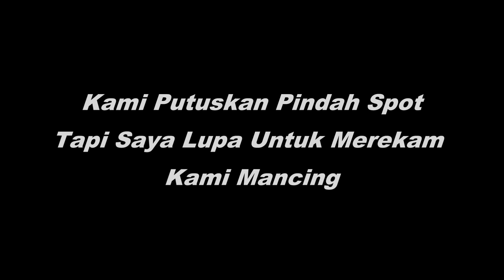Mancing Bareng Imam Noer Channel , Malah Ketemu Satwa Langka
Assalamu'alaikum Warahmatullahi Wabarakaatu
Kali ini saya mancing kembali bareng imam noer di spot baru. Disini kami melihat ular, menemukan satwa langka dan udang. Kebetulan dapet juga saat mancing di dermaga. Nanti di video berikutnya saya akan coba mancing di dermaga.
Wassalamu'alaikum Warahmatullahi Wabarakaatu